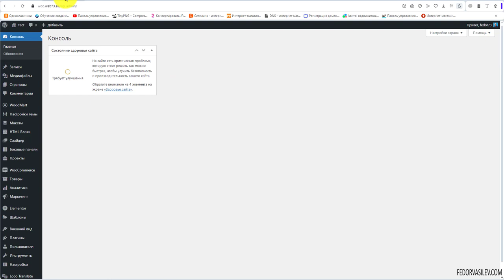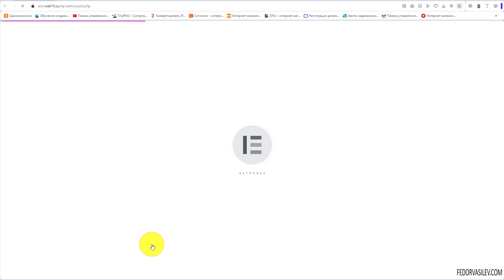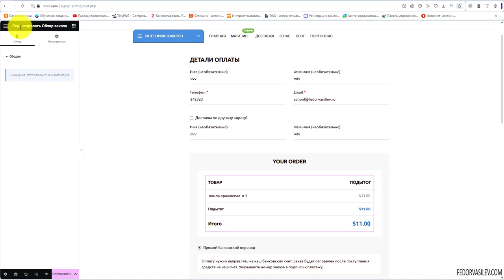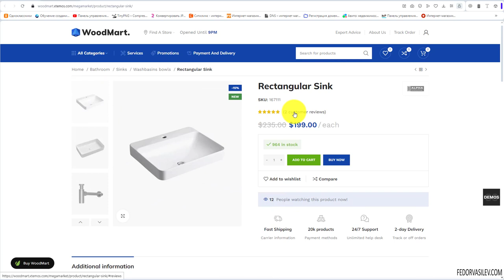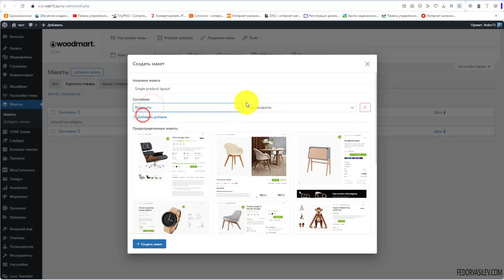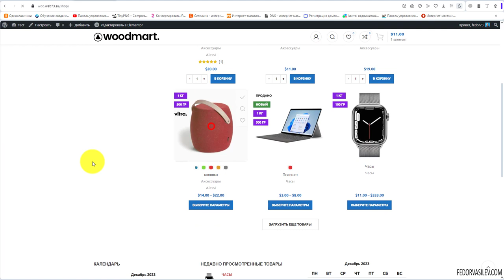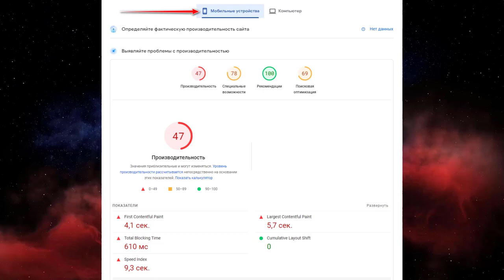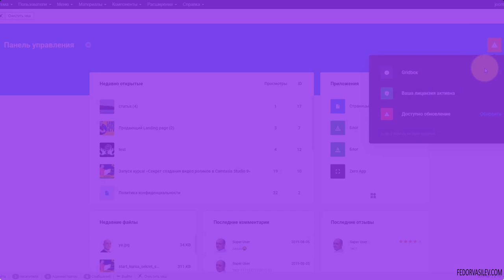Тема Woodmart — макеты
В этом видео я покажу как кастомизировать  любую страницу под себя, будь то карточка товара, архив товаров, страница оформления заказов под себя.